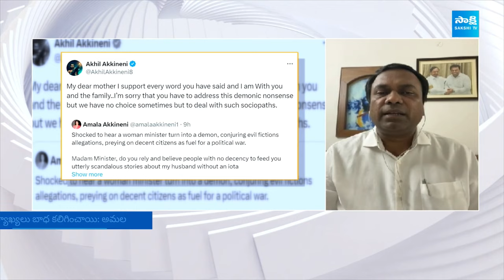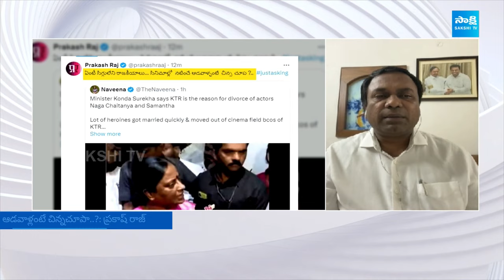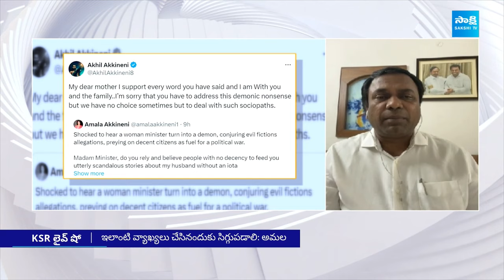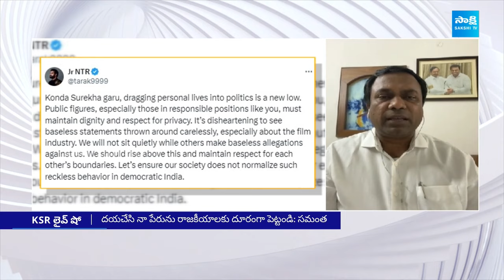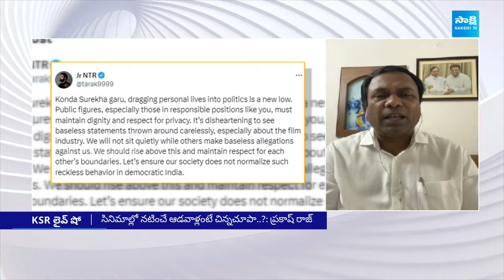BRS Leader Rakesh about Konda Surekha Comments on Nagarjuna Family and KTR | Samantha